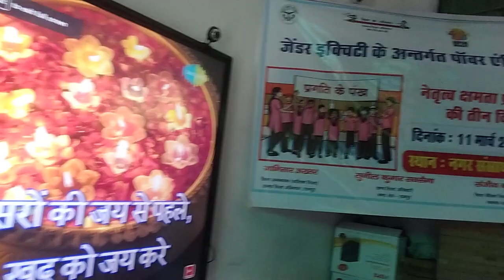Power angel training Nagar Chhert Hamko man ki Shakti dena